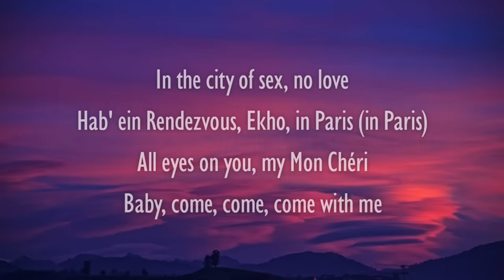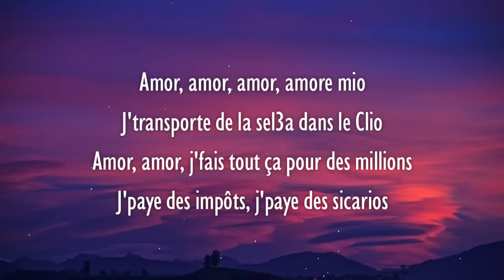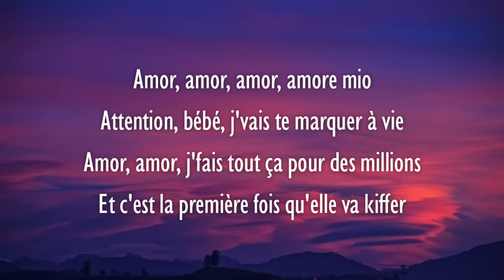Nimo, Lacrim - J-Lo (Lyrics) | ihr kafa ist leyla ekho sie will yayo haben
🔥 Nimo, Lacrim - J-Lo (Lyrics)

[Intro: Nimo]
Uh-oh-oh-oh (uuh)
Oh-oh-oh (ey)
Uh-oh-oh-oh, uh-ooh
A-A-Ari Beatz
Ah

[Part 1: Nimo]
Motherfucker, so wie Donnie Brasco
Lacrim, mein Amigo, Don kann die Show (ja, ja)
Ich bin ein Macho, Ekho, so wie Falco (oh, ja)
Was kann ich dafür, dass deine Frau mich dauernd anguckt? (prrra)
N-I-M-O, cho, im Vintage-Look
Ice, Ice Baby, ja, ich trage links, rechts Schmuck
Weißgold, iced out Diamant (Baby)
Drei Frau'n gehen schon in meine Wanne (prrra, ey)
Ay, in the city of sex, no love
Hab' ein Rendezvous, Ekho, in Paris (in Paris)
All eyes on you, my Mon Chéri
Baby, come, come, come with me

[Pre-Hook: Nimo]
Ihr Kafa ist Leyla, Ekho, sie will Yayo haben (sie will Yayo haben, ey)
Shake, shake, shake big booty butt, so wie J-Lo, ja (so wie J-Lo, ja)
Shake, shake, shake, shake, shake

[Hook: Nimo, Lacrim]
Ihr Kafa ist Leyla, Ekho, sie will Yayo haben (sie will Yayo haben)
Und geb' ihr Kokain im Cellophan, ey
Attention, bébé, j'vais te marquer à vie
Sie macht das sicher nicht zum ersten Mal, ne
Et c'est la première fois qu'elle va kiffer

[Part 2: Lacrim]
Christina, elle vient de Pristina
Elle est bonne, sa mère, regarde le style qu'elle a
Incroyable, les yeux, la bouche, les fesses, frère, tout y est
Comme une grenade, j'ai plus qu'à la dégoupiller
Prends le volant, c'est toi qui nous pilotes
Copacabana, en train de siroter
Quiero el mismo dinero que Del Piero
Un Glock si les keufs veulent nous mettre sur le côté
Amor, amor, amor, amore mio
J'transporte de la sel3a dans le Clio
Amor, amor, j'fais tout ça pour des millions
J'paye des impôts, j'paye des sicarios
Talons rouges sous la semelle
Chez nous, l'jour de l'an, c'est toute la semaine
Ma parole, t'es trop bonne, tu vas fermer la boîte
Un dernier verre, toute la nuit j'suis à oit

[Bridge: Nimo, Lacrim]
Sie will Yayo haben
In Paris
So wie J-Lo, ja
Uh-oh-oh-oh